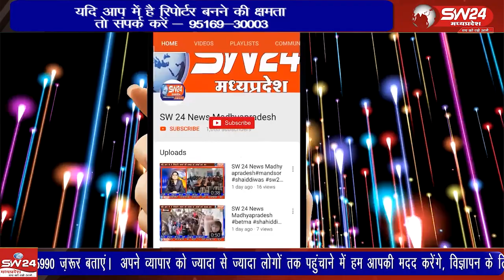भाजपा एवं युवा मोर्चा कार्यकर्ताओं के द्वारा पाकिस्तान के विदेश मंत्री विलावल भुट्टो का पुतला दहन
प्रदेश भाजपा संगठन के आव्हान पर भाजपा एवं युवा मोर्चा कार्यकर्ताओं के द्वारा शनिवार को ग्राम स्तर पर पाकिस्तान के विदेश मंत्री विलावल  भुट्टो का पुतला दहन किया गया।